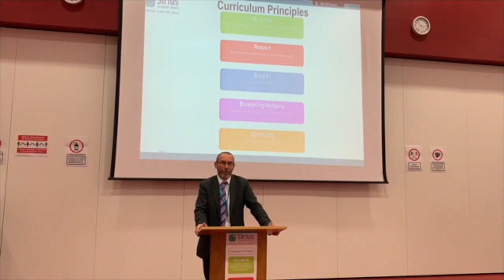Mr Jennison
Vice Principle